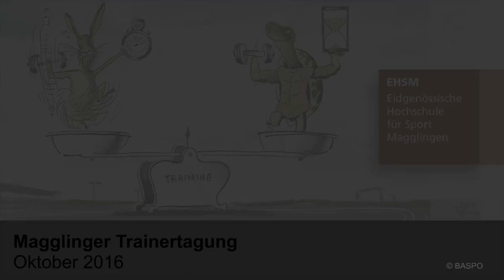Dr. sc. nat. Marco Toigo, Universität Zürich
Magglinger Trainertagung 2016: Was ist High Intensity Training (HIT) im Krafttraining
Gibt es HIT-Trainingsformen im Krafttraining? Betrachtung des Intensitätsbegriffs aus muskelphysiologischer und aus trainingsmethodischer Sicht.